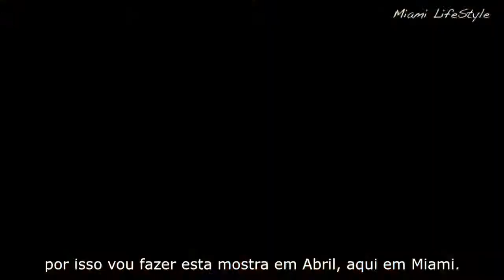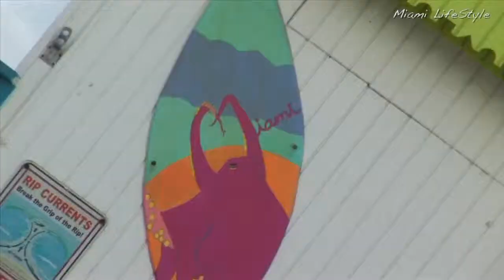Miami LifeStyle Roberto Rocco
Fotografo italiano renomado, conta de sua carreira e experiencias na fotografia e cinema.
Trabalhou com grandes nomes do cinema como Franco Zeffirelli, fotografou celebridades como Julia Roberts, Liv Tyler, entre outros.
Conheçam este grande fotografo Roberto Rocco.